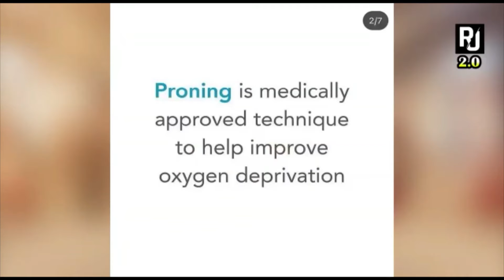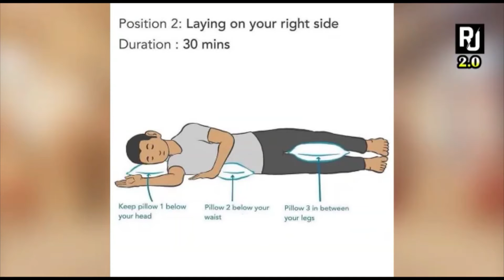Proning Technique for Corona | Useful tips to improve oxygen level | Stay safe | Home isolation